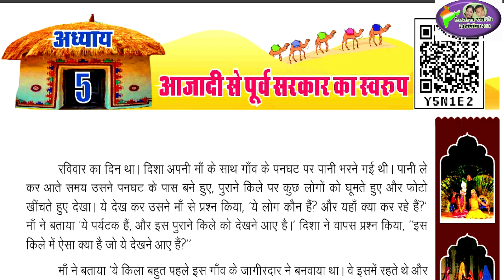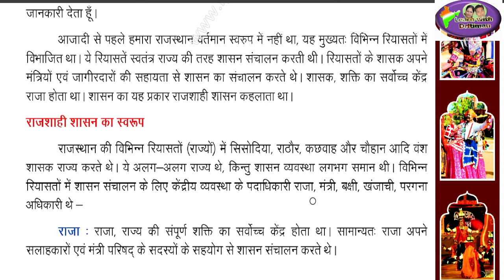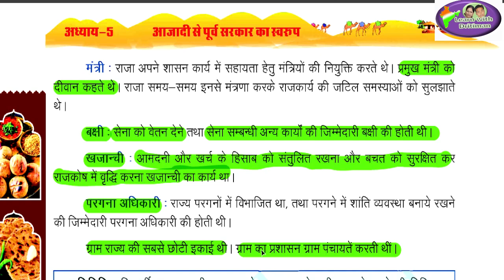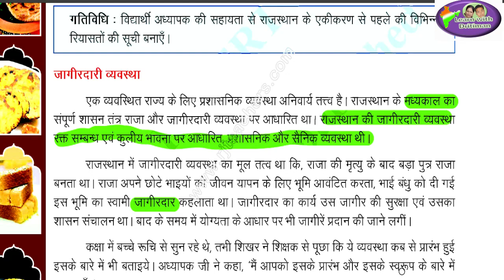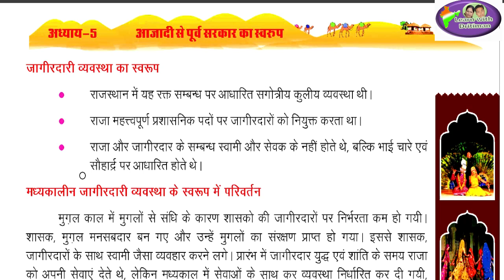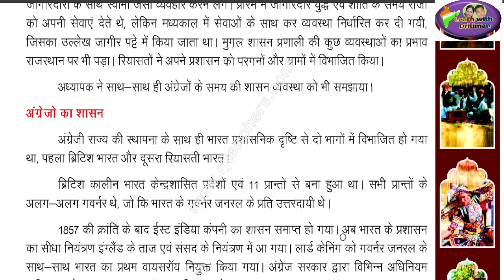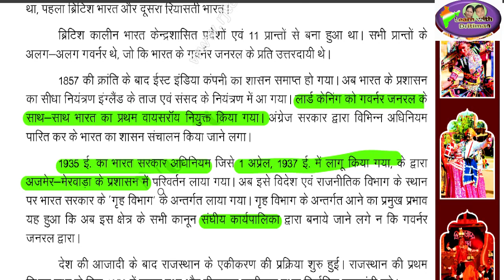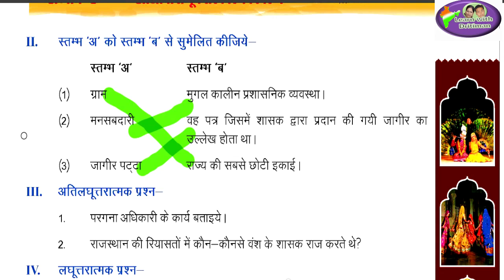हमारा राजस्थान/ class-6/ ch-5/ आजादी से पूर्व सरकार का स्वरूप/ RAS/ ist grade/ 2nd grade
हमारा राजस्थान/ class-6/ ch-5/ आजादी से पूर्व सरकार का स्वरूप/  RAS/ ist grade/ 2nd grade/  Rajasthan gk

2nd grade

Rajasthan-ka-itihas
rpsc-exam-2ndgrade-ki-tayari-kese-kare
rpsc-latest-news